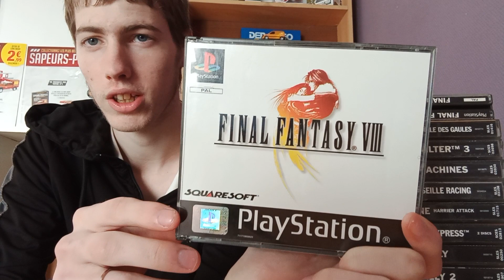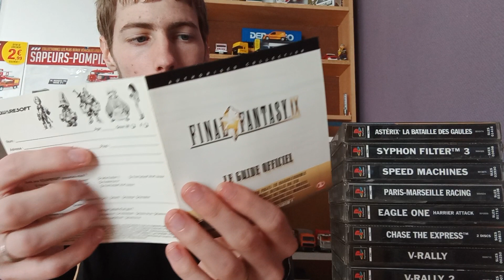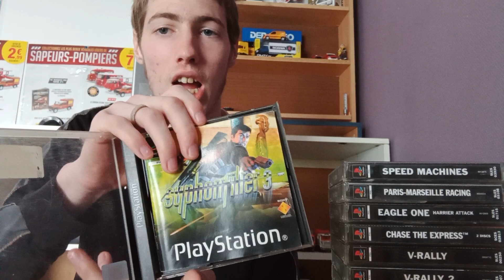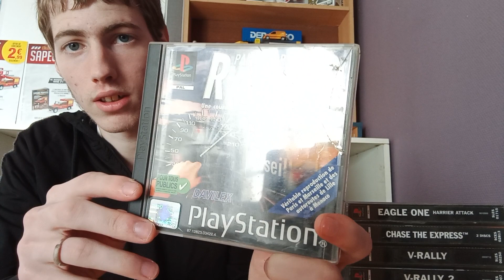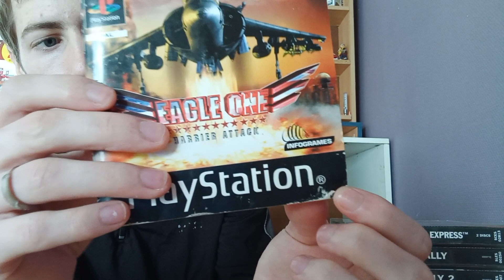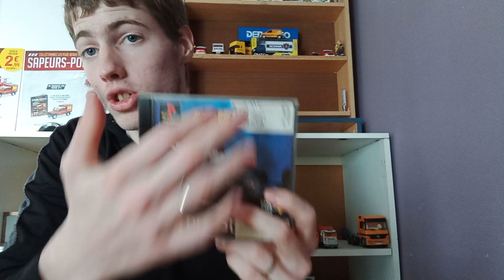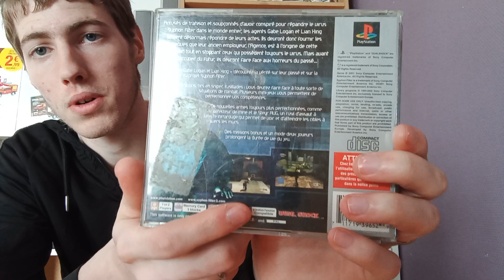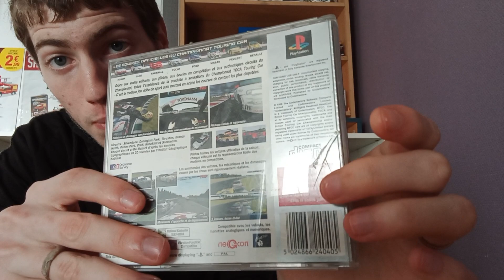Quel jeu PS1 que j'ai joué le plus (épisode 2)